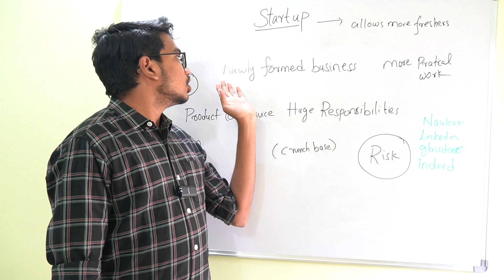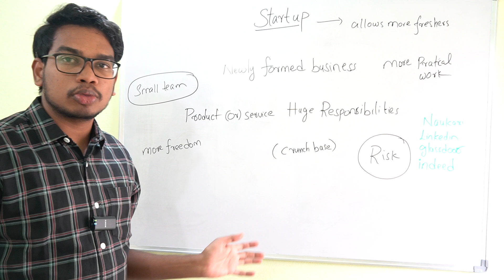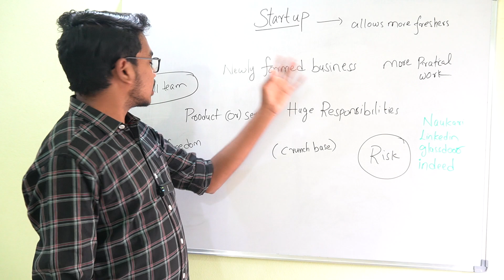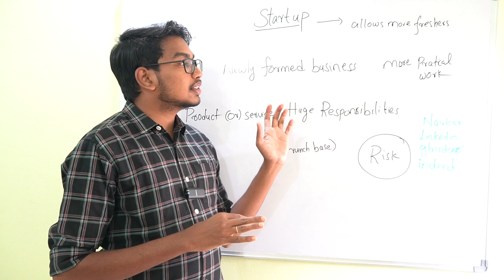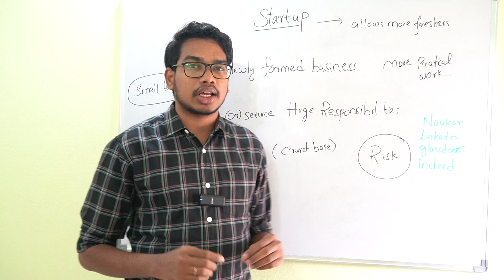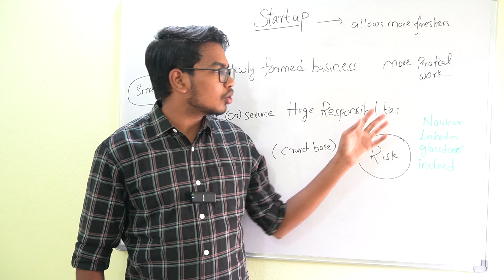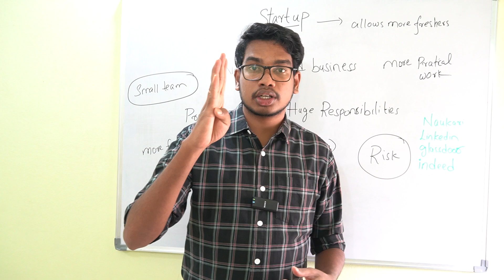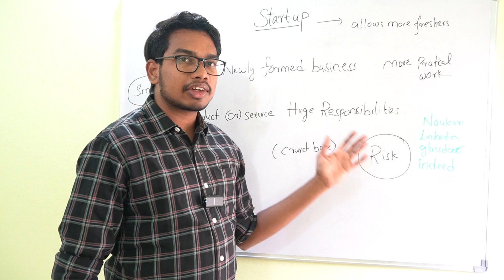What is Startup in Telugu | How to get a job in Startup | How do I find Jobs in Startups Companies